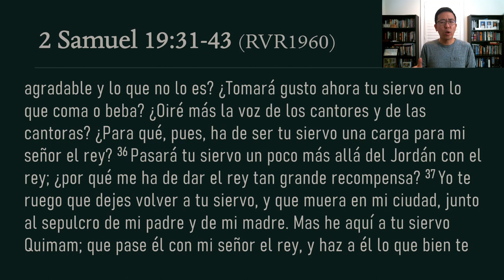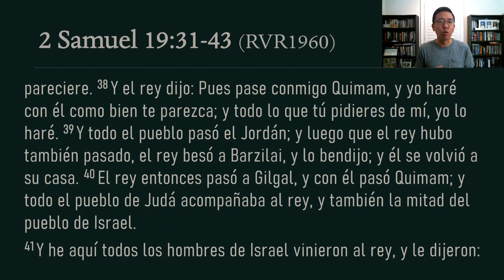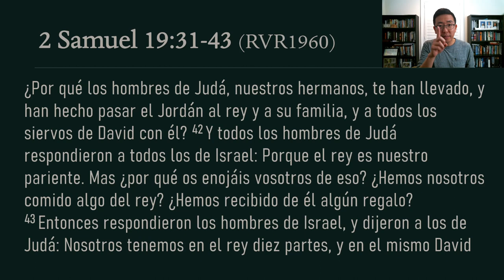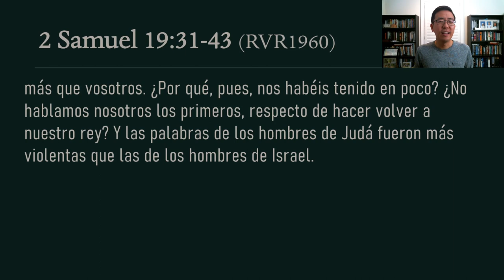Oracion 5/20/2023 - 2 Sam 19:31-43 - Los humildes merecen y no piden, los altivos exigen sin merecer